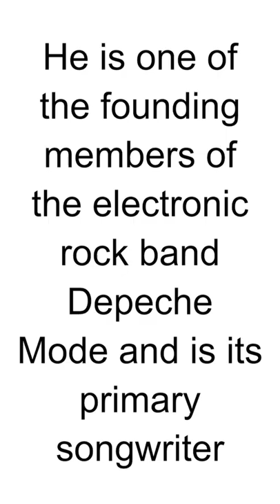HBD - Martin Gore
Martin Lee Gore (born 23 July 1961) is an English songwriter, musician, singer, record producer and DJ. He is one of the founding members of the electronic rock band Depeche Mode and is its primary songwriter. Gore is the band's guitarist and keyboardist, contributes backing vocals and occasionally provides lead vocals. Gore possesses a tenor singing voice which contrasts with Dave Gahan's dramatic baritone. He is also known for his flamboyant and (sometimes) androgynous stage persona. Gore has also released several solo albums and collaborated with former Depeche Mode member Vince Clarke as part of VCMG.